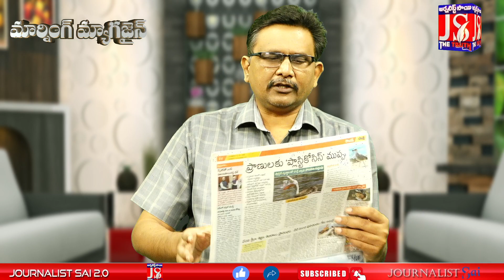సల్మాన్ మళ్లీ నోరు జారాడు || Morning Magazine